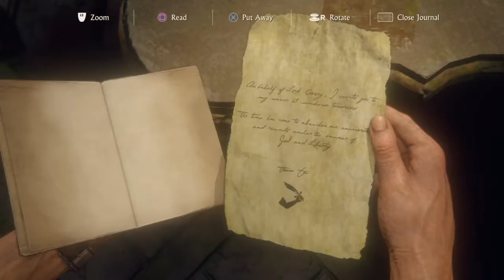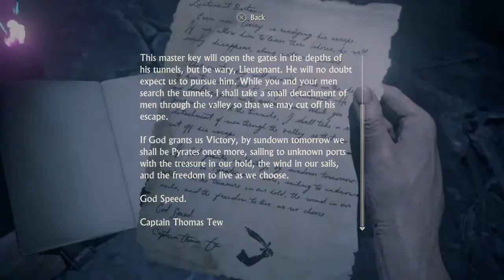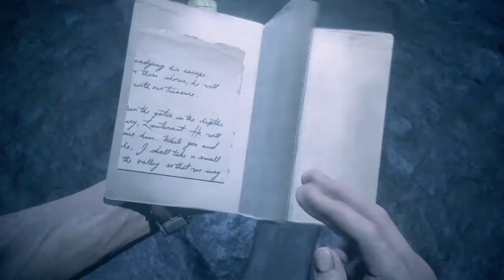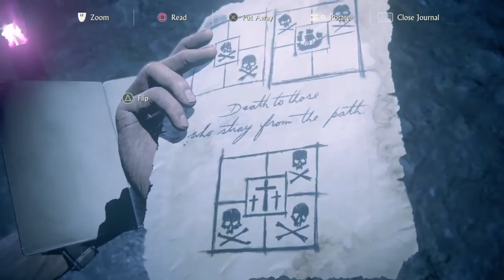Part 10 - Sam - Uncharted 4 : A Thief's End Gameplay No Commentary